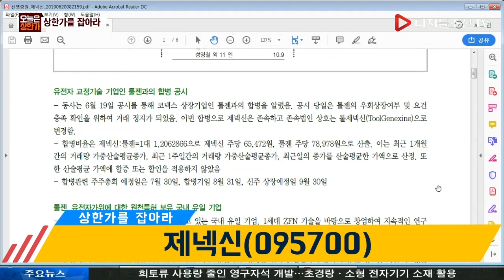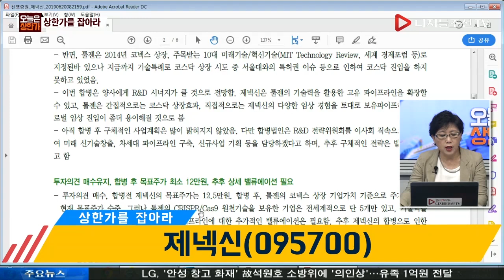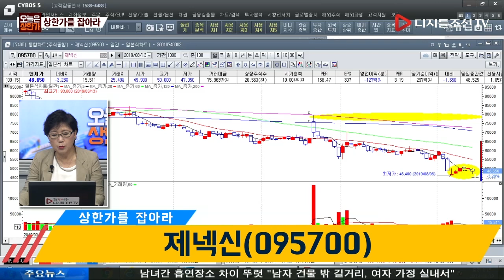홍은주 전문가의 상한가를 잡아라_제넥신(095700)